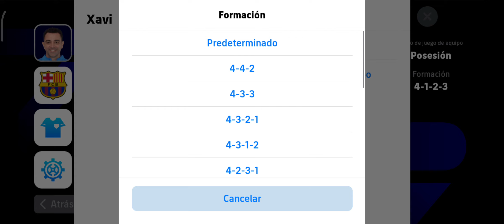4 de enero de 2024(3)